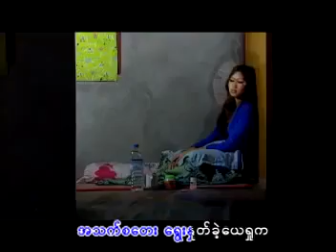ချစ်ခြင်းကမ်းလက်  ဆို ‣ ရတနာဦး